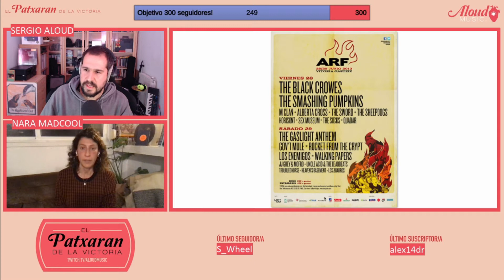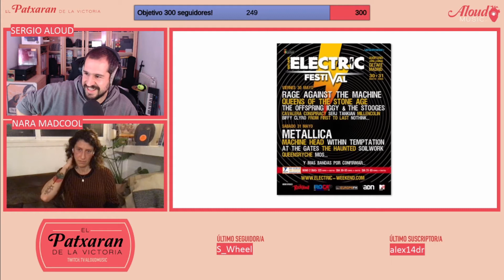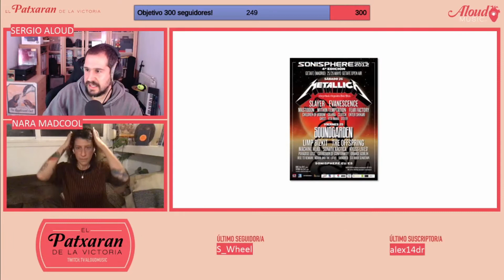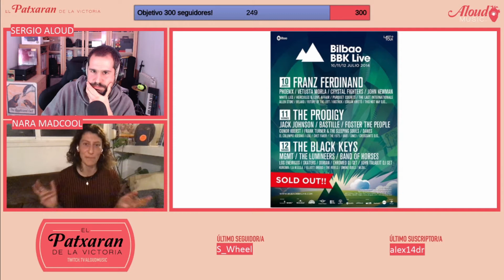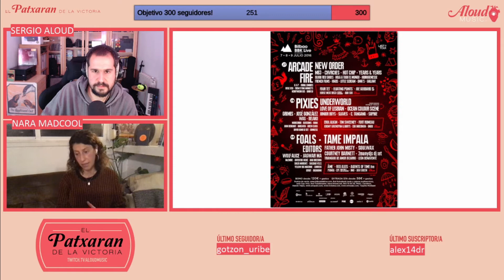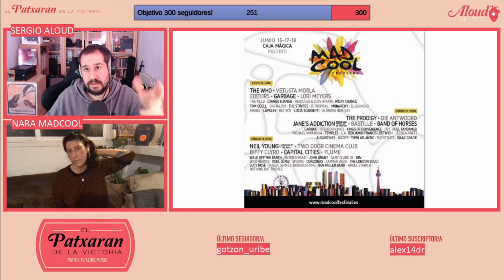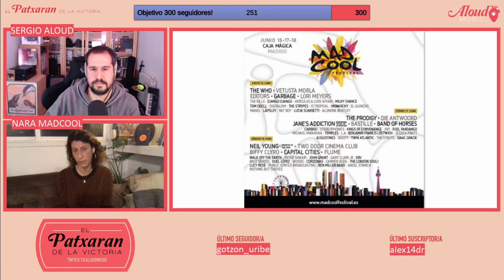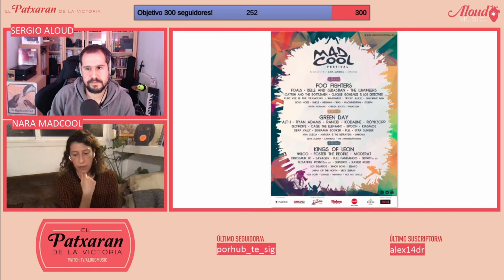04.03.2021 - Entrevista con Nara Pinto (Madcool Festival)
Presentación 00:00
Nara conecta 05:00
El Perfil de Nara 07:58
Los festivales que ha programado 37:42
Su trabajo en Madcool 01:01:15
La zona incómoda (preguntas chungas) 01:15:29
Las preguntas imposibles (humor) 01:50:32

Síguenos allá para disfrutar de más directos!

Nara Pinto es la programadora del Madcool Festival. En su curriculum hay festivales como el BBK Live, Azkena Rock, Sonisphere o Getafe Electric Weekend, además de innumerables giras de artistas internacionales. Ella misma habla de las giras que le ha hecho a Metallica. Casi nada! Conocemos a una de las personas que trabaja con los artistas más bestias del mundo, nos cuenta cosas sobre el funcionamiento de los festivales y nos cuenta como ve nuestro trabajo al frente del AMFest. Super interesante!!

"El paTXarán de la Victoria" de 2023 se emite en directo los miércoles a las 20.00h (hora española) en el canal de Twitch de Aloud Music Os esperamos!